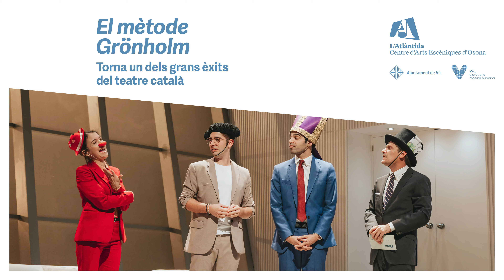El mètode Grönholm a L'Atlàntida de Vic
Enric Cambray, Marc Rodríguez, Mar Ulldemolins i David Verdaguer són els quatre actors que aquest cop es posaran a la pell de quatre candidats a un lloc d’alt executiu en una multinacional, tots ells disposats a sotmetre’s a les rocambolesques proves del procés de selecció.

Aquesta situació dona peu a una comèdia que té les rialles assegurades, perquè no hi ha res més divertit que veure les nostres pròpies misèries, adonar-nos en aquest mirall màgic que és el teatre, de com l’ambició per aconseguir una mica més de prestigi, de consideració social i de diners ens fa actuar de la manera més ridícula. Sí, la gent riu molt a El mètode Grönholm però és un riure molt sa. , riem de nosaltres mateixos.

Jordi Galceran amb El mètode Grönholm és l’autor català que ha aconseguit ser el més representat a Catalunya i al món amb una obra dramàtica de text.